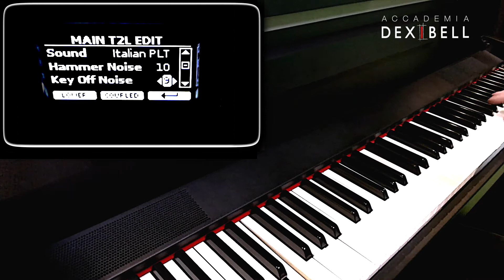Tutorial Video Serie für Dexibell’s Home Pianos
In dieser Videoserie geht es darum einen tiefen Einblick in die Technologie dieser Instrumente zu gewinnen, und in die Schönheit, Kunst und Liebe zum Detail, die dahinter steckt.

SPEZIFIKATIONEN

Keyboard-TYP
TP-400 W (Hybrid Wood) 88 Tasten - Gewichted, Hammermechanik, Dreifach Kontakt, Ivory & Ebony Feel mit Druckpunkt
Technologie/CPU
Quad Core Cortex @ 1.8 GHz 4GB Speicher
KLANGERZEUGUNG
T2L: Sampling und Modelling Technologie
Sampling
XXL-Wellengröße, holophone Aufnahme von bis zu 15 Sekunden bei tiefen Klaviertönen
TONWELLENFORMAT
24 Bit linear - 48 KHz (Interne Verarbeitung und DSP mit 32 Bit Fliesskomma)
DIGITAL-ANALOG-UMWANDLUNG (DAC)
24 Bit linear - 48 KHz, Dynamikbereich, S/N:106dB
MAXIMALE POLYPHONIE
Unbegrenzt mit 320 Oszillatoren
Sounds
125 einschließlich 3 PLATINUM-Sounds
Vom Benutzer von der Website herunterladbar (Sound Font Compatible), unter Verwendung der "seamless changes"-Technologie beim Klangwechsel
SPEICHER
Intern 80 • User - Benutzer: Unbegrenzt von USB-Speicher ladbar
WELLENSPEICHER
3,2 GB vollständig vom Benutzer veränderbar mit DEXIBELL und Sound Font Format
KEYBOARD-MODUS
Layer, Split, 4 Hände, Layer + Split, 3 parts Layer
Touch Sensitivity
7 Typen + Fixed
Reverb
24 Typen
Effects
6 unabhängige DSP-Effekte x 17 Typen (2 x Main, 2 x Coupled, 2 x Lower) mit "Seamless Changes"-Technologie beim Effektabruf
Mic In Effects
REVERB 14 Typen, 3-Band EQ, Kompressor, Low Cut Filter, Delay 6 Typen
Master Equalizer
Digitaler 3-Band-Equalizer
Player
.wav, .aiff, .mp3, in all format, frequency and bit rate
Recorder
.wav (48 kHz, 32-bit floating) on USB Memory
Master Tuning
YES: 415,4 Hz bis 466,1 Hz (einstellbar in Schritten von 0,1 Hz) + 2 Voreinstellungen (440 Hz, 442 Hz)
Temperament
9 Typen
User Temperament
3 User
Rhythm & Accompaniments
X MURE APP for i-Phone and i-Pad (FREE) with Multitrack Audio Patterns
Metronome
TAP TEMPO + 13 Standard Tempo Presets
Controls
LAUTSTÄRKE, MIKROFONEFFEKT, MIKROFONPEGEL

NOTENHALTER
Ja, neigbar
Connectors
OUTPUT: jacks (L/MONO, R): 1/4-inch phone type with independent Int/Ext volume
PHONES: 1 Jack 1/4 - inch phone type, 1 mini jack
PEDALS: Progressive Damper Action Pedal with Sympathetic Resonance Simulation
Progressive Soft Pedal / Function assignable
Sostenuto Pedal with sympathetic resonance simulation / Function assignable
USB: to HOST (MIDI & DIGITAL AUDIO IN/OUT), to device (MEMORY & MIDI)
AUX IN: MIC IN 1 jack 1/4 inch phone type
Bluetooth
Streaming Audio Input, MIDI BLE 4.2
Display
Graphic LCD 128 x 64 dots Organic LED, high contrast type
Speakers
2 woofer x 8.9 cm (3,5 inches), 2 x 3 near-field speakers x 3,2 cm (1,3 inches)
Rated power output
Bi-Amp: 112 W max @ THD+N less than 0.1%
DSP on AMPLIFIER
Dynamic EQ - 3 Band Compressor
Auto Power-On After Shut-Down
Wählbar
Volume Level SPL
113.6 dB max
STROMVERBRAUCH
STAND BY: weniger als 0,2 W
MAXIMUM: 38 W
"ErP" LEVEL VI for Echo efficiency on stand-by Verbrauch
Dimensions
Breite 1420 mm
Tiefe 385 mm
Höhe 787 mm
Lid
Folding with soft closing and reclining blind
GEWICHT
55 Kg
VERPACKUNG
1 Karton